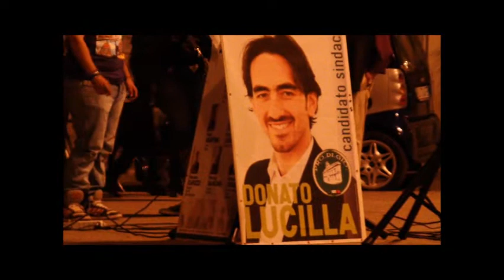servizio 'Liste civiche - Il caso di Gioia del Colle'.wmv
La campagna elettorale per le elezioni amministrative è nel pieno, anzi è nella fase di picco. Sono molte le città che vanno al voto in provincia di Bari, tra queste Gioia del Colle, per quello che rappresenta sia a livello occupazionale sia come snodo viario di storica importanza, è sotto la lente d'ingrandimento di coloro che si occupano di politica locale.
Il municipio di Gioia del Colle, così come altri nella zona murgiana, è stato sciolto perché la maggioranza che garantiva l'azione amministrativa del sindaco Longo si è sfaldata sul punto dolente e cruciale dell'attività amministrativa: l'approvazione del bilancio.
Oggi dunque si rimette nuovamente agli elettori la responsabilità di decidere coloro che dovranno guidare la macchina amministrativa. Le liste sono numerose e tra queste la lista civica "Pro.di.gio.". Il comizio di martedì primo maggio, realizzato con modalità non innovativa, ma comunque alternativa, ha visto avvicendarsi i candidati consiglieri e il candidati sindaco Donato Lucilla.
I programmi della lista civica"Pro.di.gio." sono interessanti, ma allo stesso tempo non dicono nulla di veramente innovativo. A tratti pare di ascoltare una lista di centrosinistra, in altri momenti pare di ascoltare i discepoli di Beppe Grillo, che tutto sono fuorché di sinistra. Il dubbio amletico è su quali idee e valori saranno votati i provvedimenti in consiglio comunale, semmai, almeno il candidato sindaco Donato Lucilla, riuscisse ad arrivarci? Poiché se ci si dichiara né di destra né di sinistra, allora è palese che sarà quantomeno complicato mettere assieme le varie idee politiche, presupponendo che tra i candidati ci siano persone che votavano a destra e altri che votavano a sinistra. Questo per dire che se si prendono voti da entrambi i bacini elettorali classici (destra e sinistra) poi si dovrà accontentare entrambe le idee e dunque gli elettori che le hanno sostenute.
Pertanto la vulgata ormai di moda di sparare a zero su tutto e tutti è probabilmente già fuori moda, ma sono molti coloro i quali credono di essere degli innovatori della politica. La politica ha piuttosto bisogno di idee chiare e di persone competenti, non necessariamente giovani. Altrimenti andrà a finire che la politica diverrà, alla stregua degli show televisivi, un trampolino per lanciare volti nuovi nel baratro.
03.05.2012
Vito Stano